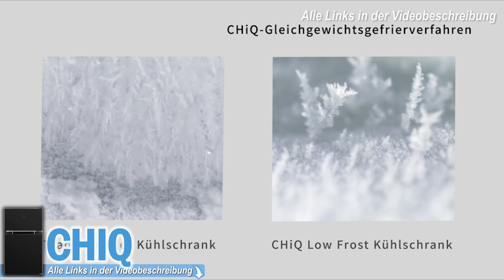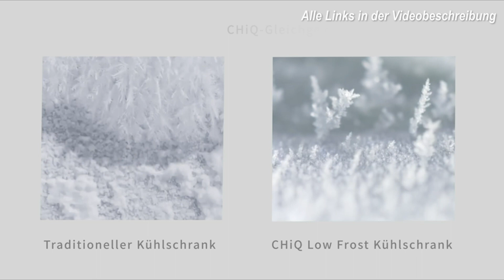Beste MINI KÜHLSCHRÄNKE mit GEFRIERFACH 2025 | Top 3 Mini Kühlschränke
💥Die besten Mini Kühlschränke mit Gefrierfach:💥

0:00 Intro
0:44 Bomann Mini Kühlschrank
2:05 CHIQ Mini Kühlschrank
3:28 GOPLUS Mini Kühlschrank